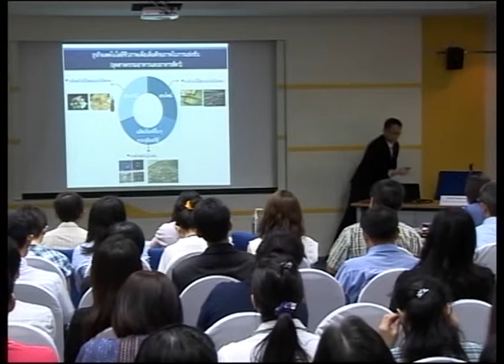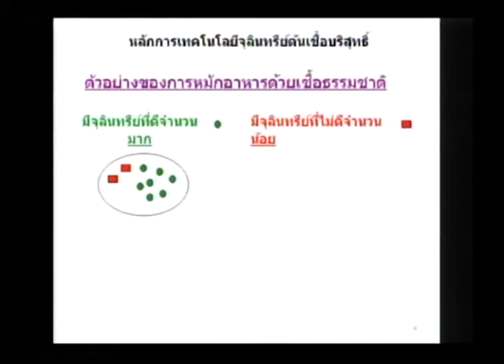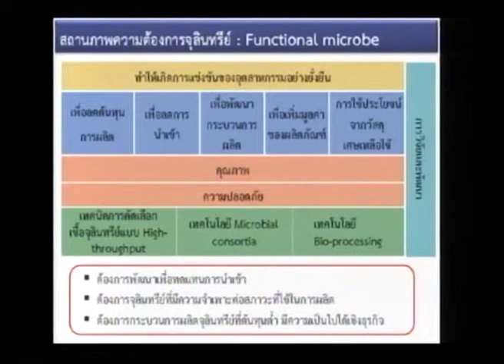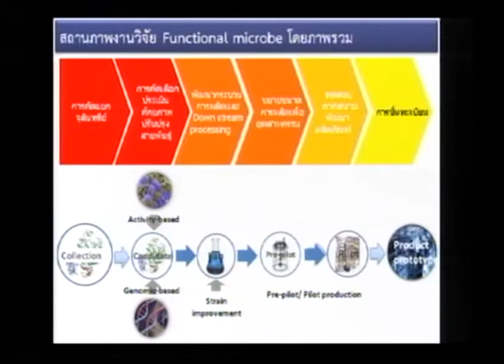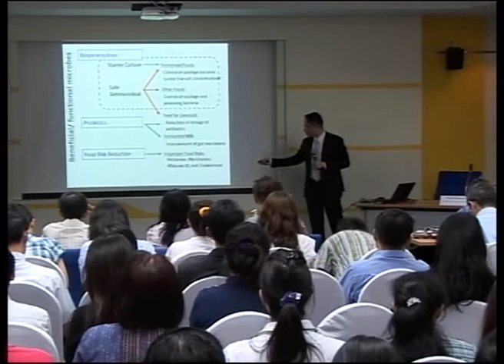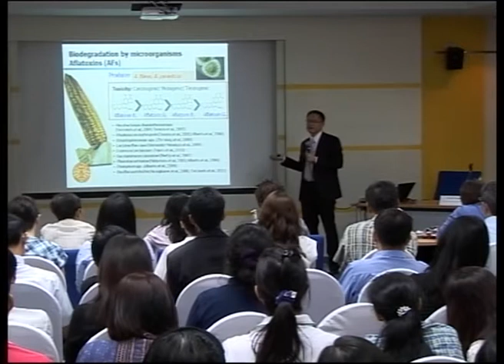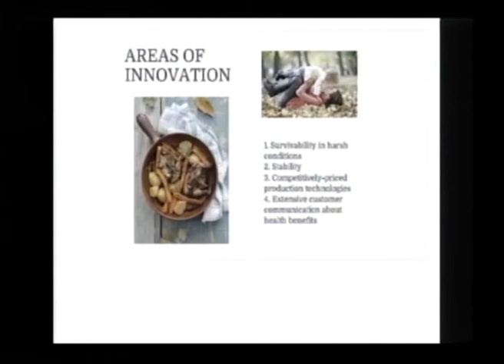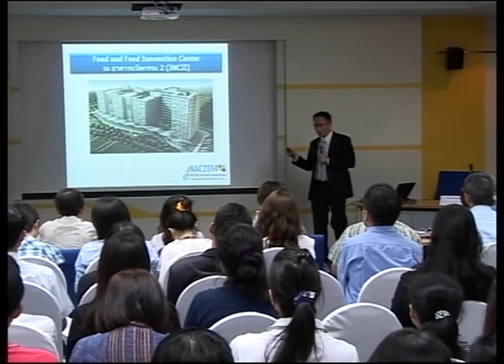สถานภาพและทิศทางงานวิจัยต้นเชื้ออาหาร/ โปรไบโอติกส์ที่ตอบสนองอุตสาหกรรมอาหารและอาหารสัตว์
ดร. วรรณพ วิเศษสงวน จากศูนย์พันธุวิศวกรรมและเทคโนโลยีชีวภาพแห่งชาติ บรรยายในหัวข้อ "สถานภาพและทิศทางงานวิจัยต้นเชื้ออาหาร/ โปรไบโอติกส์ที่ตอบสนองอุตสาหกรรมอาหารและอาหารสัตว์" ในการสัมมนาเรื่อง อุตสาหกรรมฐานชีวภาพ: ศักยภาพเทคโนโลยีชีวภาพด้านอุตสาหกรรมอาหารและอาหารสัตว์ (Bio-based Industry for Food & Feed Industry) วันอังคารที่ 1 เมษายน 2557 เวลา 10:15 - 11:30 น. ณ ห้องประชุม CC-305 อาคารศูนย์ประชุมอุทยานวิทยาศาสตร์ประเทศไทย